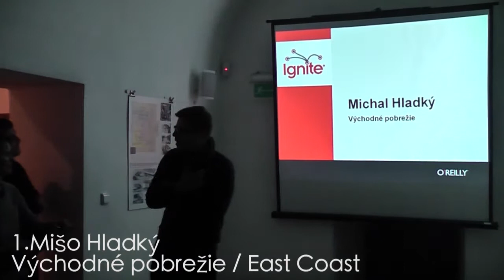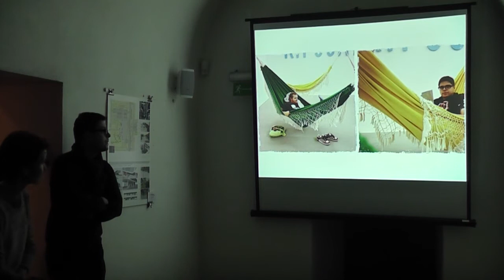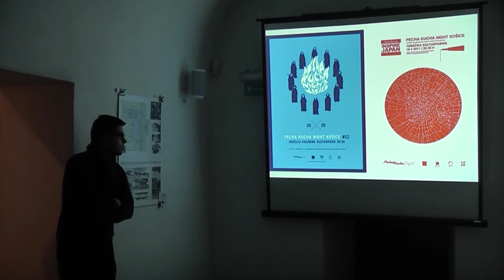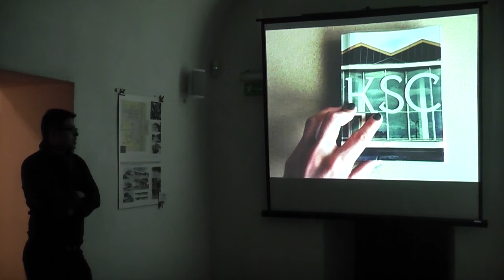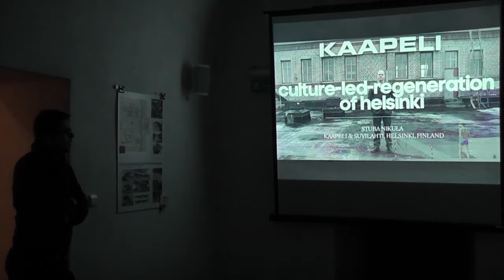IGNITE Prešov vol. 1 - Mišo Hladký - Východné pobrežie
Nenájdete ho na žiadnej mape sveta, musíte hľadať vo Vašich srdciach. Východné pobrežie hľadá, obnovuje, vytvára, udržuje, vylepšuje a dbá na mestský charakter miest a sídiel. Východné pobrežie sľubuje 32°C, jasno a stredne veľké vlny... ale inak organizujú množstvo duchovne povznášajúcich aktivít: Pecha Kucha Night Košice, Think Tank, Ctrl+A, Xichtoplesk, Culturefighter, kniha KSC (čoskoro pribudnú ďalšie) a pod.